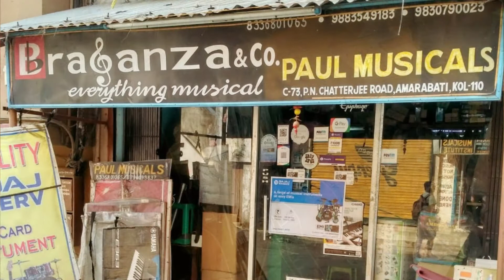কলকাতার যত পাইকারী ও ভিন্নধর্মী বাজার।।যে গুলোর খবর আপনাকে কেউ দিবেনা ।। Kolkata wholesale Market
ইতিহাস আর ঐতিহ্যে ভরপুর কলকাতায় রয়েছে হরেক রকমের বাজার আপনি হয়তো শপিং এর জন্য নিউমার্কেট কোয়েস্ট মল বা সিটি সেন্টারের কথা চিন্তা করেন কিন্তু এগুলোর বাইলেও কলকাতা জুড়ে রয়েছে প্রচুর ভিন্নধর্মী মার্কেট যেখানে আপনি পাইকারী ধরেই কিনতে পারবেন জিনিসপত্র যেমন ধরুন আপনি ঔষধ কিনবেন আপনি কি জানেন কলকাতায় ঔষদের জন্য বিখ্যাত হলো মেহতা বিল্ডিং আবার চায়নার থালা বাসন কোথায় পাবেন কলকাতার চোর বাজার কোথায় যেখানে সেকেন্ড হ্যান্ড জিনিসপত্র একদম সস্তায় পাবেন সব খবরই পাবেন আমাদের এ ভিডিওতে